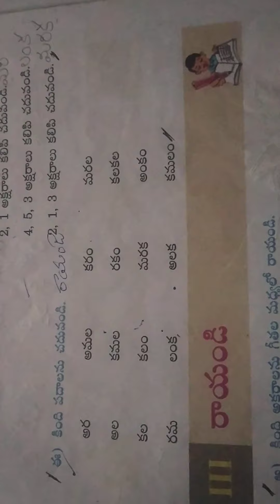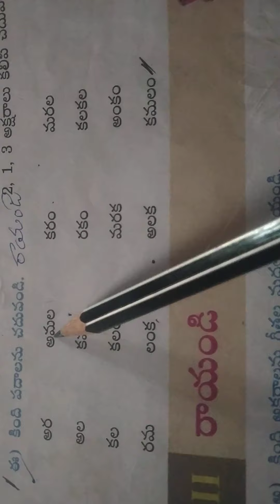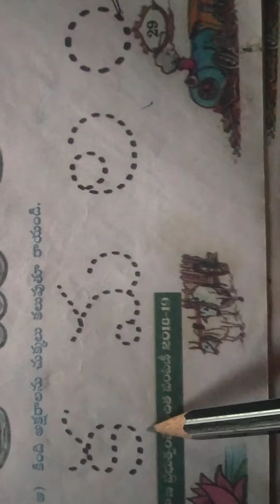6TH CLASS TELUGU 10 AUG 2021